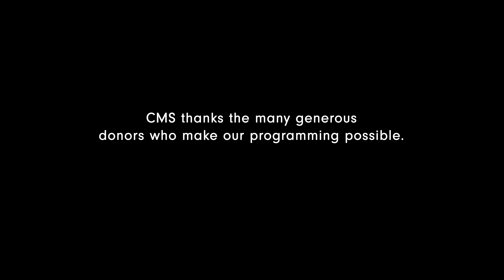Artist Notes | Stella Chen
Artist Notes is a new series of digital shorts chronicling an artist’s relationship with a particular work. In this first film, violinist Stella Chen explores her approach to Dvořák’s Sonatina in G major for Violin and Piano, Op. 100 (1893), which she performs in our American Visitors program (October 18, 2022). She also considers this work in the context of her career and what led her to the violin in the first place.

Stella Chen appears in American Visitors on Tuesday, October 18, 2022, and The Art of the Recital on Thursday, October 13, 2022.

CMS depends on your generosity to ensure the future of our beloved cultural organization.